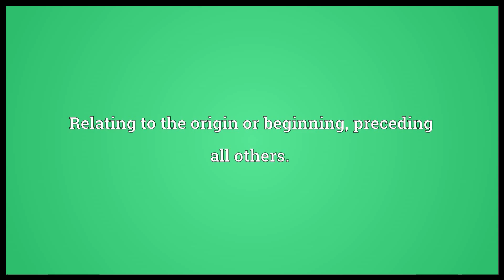original meaning in English